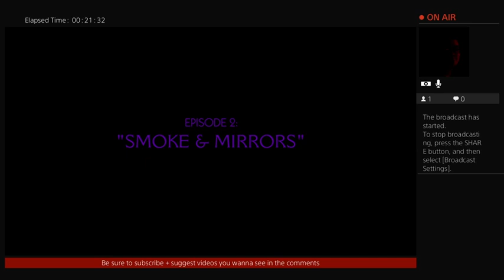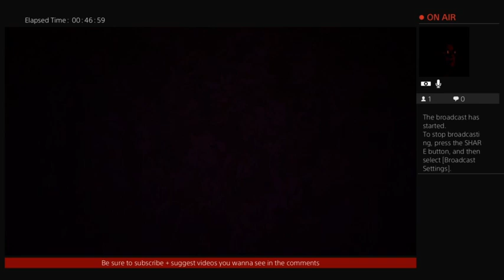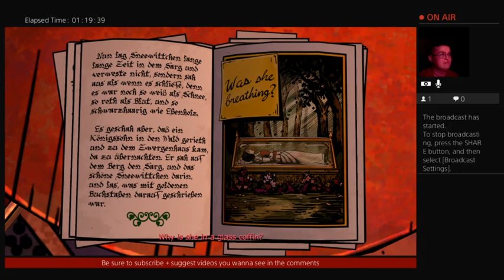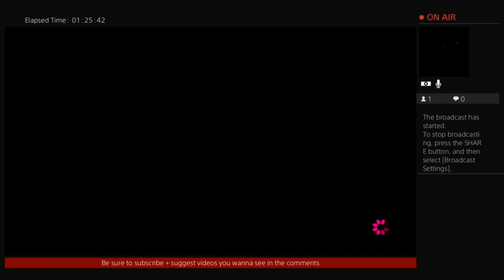Georgie is a masochist and I love him - The Wolf Among Us Let's Play [Part 3]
The homoerotic tension gets amped up to 100 and a twist happens at the end.